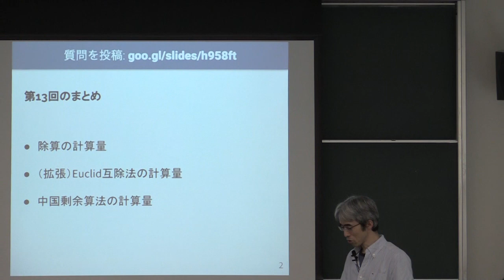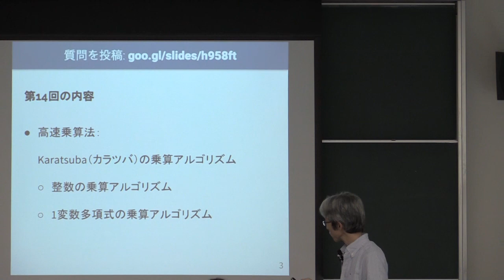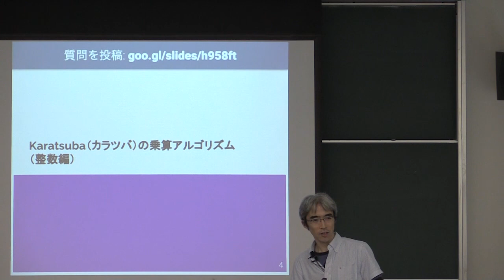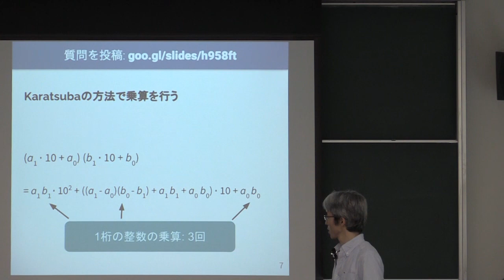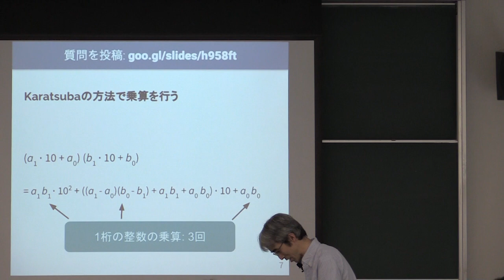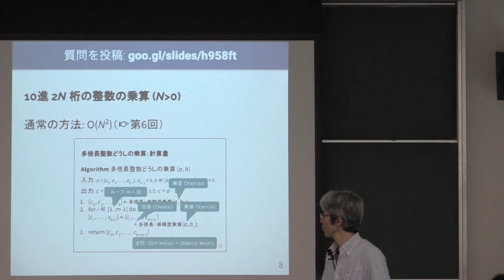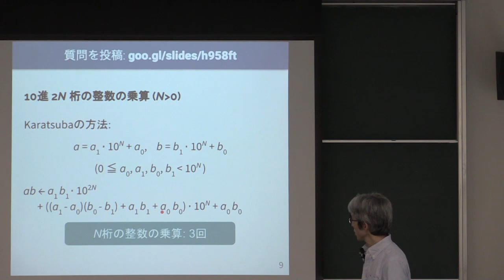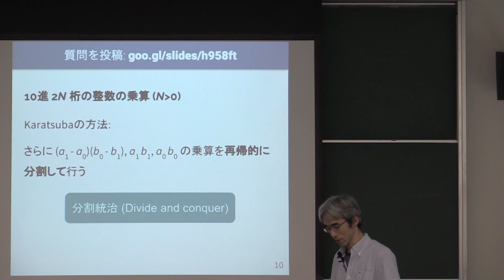計算機数学 I 2018 (14-1) 整数に対するKaratsubaの乗算アルゴリズム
整数に対するKaratsubaの乗算アルゴリズム．